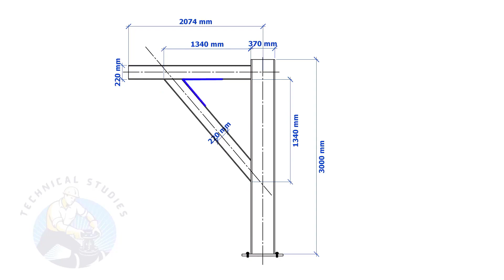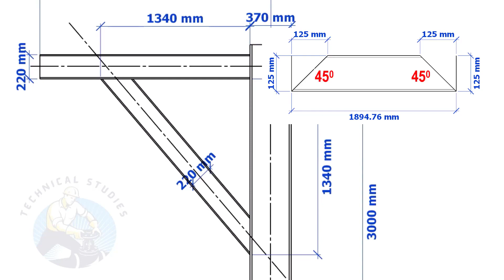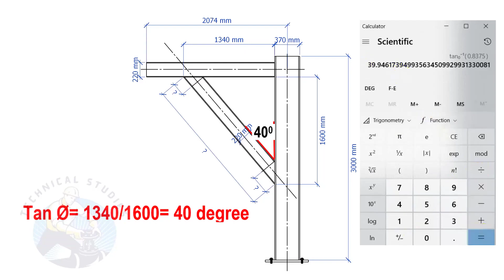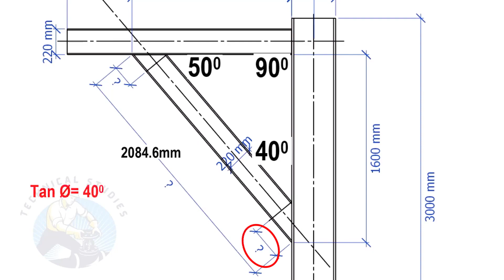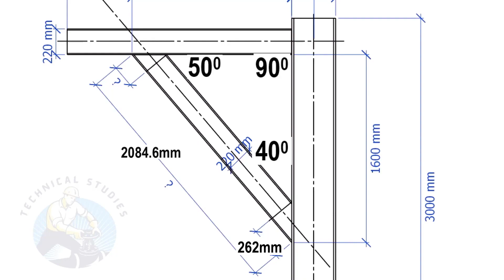How to cut channel and beam any degree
Cut length, cut back etc. of ISMC, ISMB, channel, angle, etc.  @technicalstudies.
FOR PDF
PIPE DRAWING. SLOPE CALCULATION
TABLE DRAWING.
PIPE WIRE BENDING.
PIPING ISOMETRIC 3D.
PIPING ISOMETRIC DRAWING.
Pipe Dimensions full chart.
Sketch piping.
Piping iso drawing.